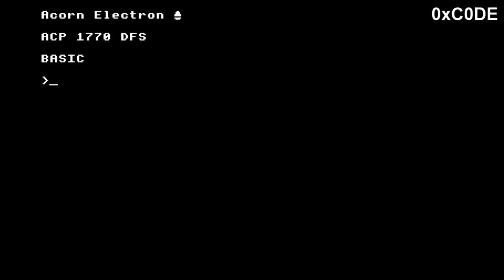Minimal bomber game (212 bytes) on Acorn Electron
Self imposed tiny 6502 asm challenge. Minimal bomber game (212 bytes) specifically for the Acorn Electron. Features: 4 UDGs (32 bytes), sound, keys, level progression (buildings getting taller), randomized buildings, collision detection